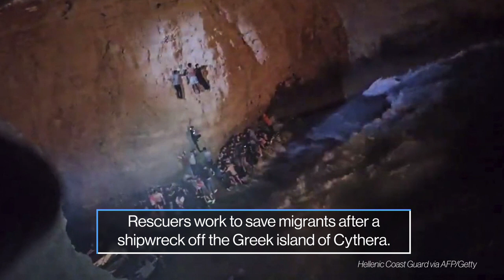Biden visits Florida, shipwrecked migrants, barking deer: World in Photos, Oct. 6